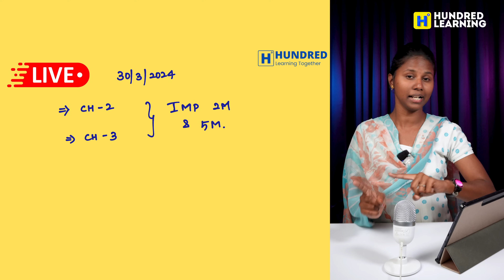10th Maths 4 Days Study Plan Public Exam 2024